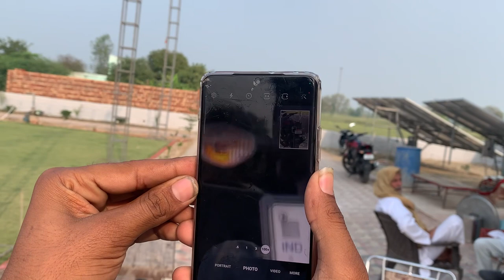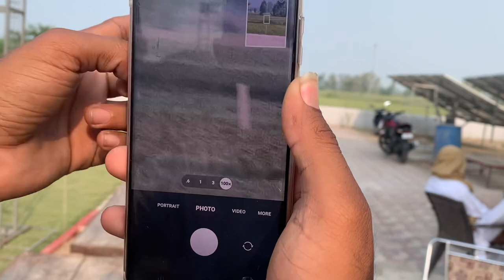Naveen goyat ki sadhi ki tyari Vlog~ 28 part~@officialnaveenkumargoyat9040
Naveen kumar goyat ki sadhi ki tyari

Instagram handle